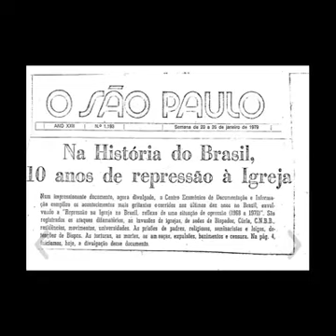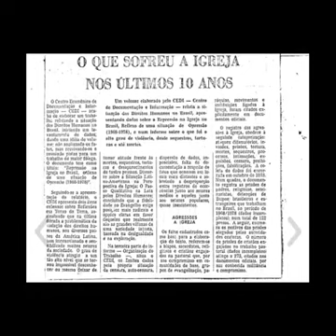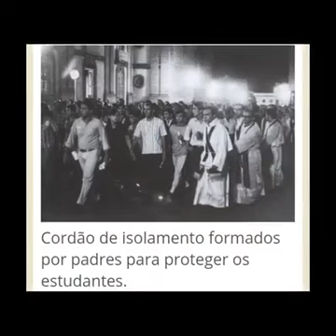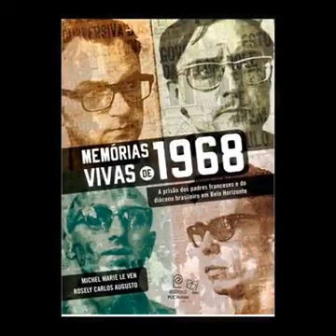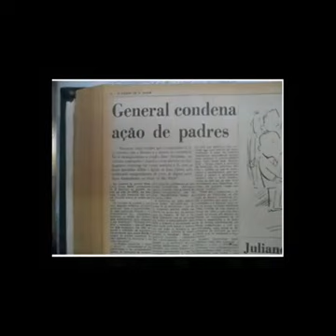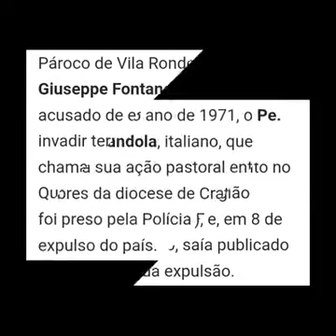Ditadura Nunca Mais, Tortura Nunca Mais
O sacrifício dos religiosos e religiosas na defesa dos pobres e da democracia.